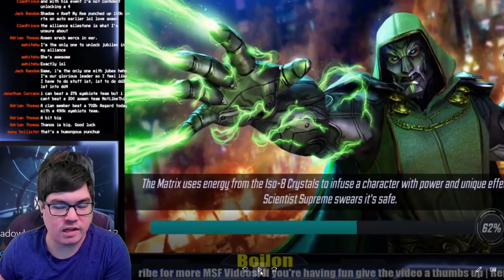Shadowland v Black Order & Marauders - Gameplay Breakdown - Marvel Strike Force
Alright guys so in today's video we are going to be going over some Alliance War gameplay with my partner's Shadowland team fighting off against some Black Order and Marauders. Now in the Black Order instance this is a VERY TOUGH battle given the star levels of the new characters right now but I wanted to break down the turn order and what is important in order to potentially get a win against these bad boys. In the 2nd part of the video we go over some Marauders footage and do a similar breakdown of the fight!

** If you'd like to donate towards my YouTube channel fund for future New Character orb openings then you can do so - Thanks everyone for supporting my channel!